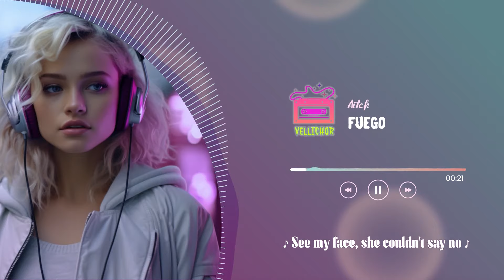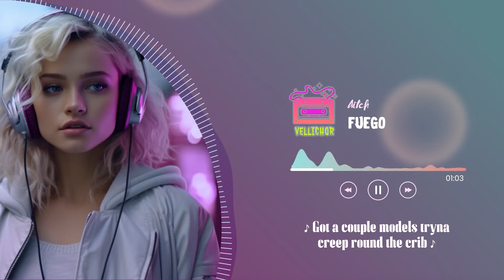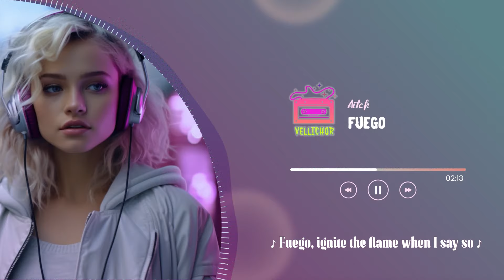Aitch - Fuego (Lyrics)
Aitch - Fuego
Released 19/08/2022

🌿Lyrics:
[Intro]
Yeah, okay though (Woo), okay though, yeah
Okay though, yeah (Yeah)

[Pre-Chorus]
Okay though, hundred K, that's on Play-Doh (Woo)
Collie Range or Bentaygo
Sunny day in my rain coat, yeah (Skrrt, skrrt)
Fuego, ignite the flame when I say so (Yeah)
Fuck his bae with my chain on (Ah!)
See my face, she couldn't say no, yeah (Hahaha)

[Chorus]
Racks up, stay down, ass up (Woah), face down
Pack up, space out (Space out), spark up, woah (Woah)
Racks up, stay down, ass up, face down (Yeah!)
Pack up, space out, spark up, yeah (Yeah)

[Verse 1]
Strap with no safety (Doo-doo-doo-doo)
Big fuck off mac in the case (Yeah)
Yeah, yeah-yeah, yeah
Traps in the safe (Ah!)
Yeah, yeah, blacked out the wraith
In my zone, off the 'Gram like I quit the coke
Cop some land, a few cribs to boast
On demand with no shit to post (Ha!)
Risky roads, off the camera, what's in the smoke?
Lot of bands, I got pinky rose
Wash my hands with some fifty notes
Rollin', rollin', rollin', rollin' like he stole it, ain't no tints in the whip
[?] and pull up on me, popped a pill and she trips
[?] and I just freeze up my wrist
Got a couple models tryna creep round the crib (Yea-Yeah)

[Pre-Chorus]
Fuck his bae with my chain on
See my face, she couldn't say no, yeah

[Chorus]
Racks up, stay down, ass up (Ass up), face down
Pack up, space out, spark up, woah (Woah, woah, woah)
Pack up, space out, spark up, woah

[Verse 2]
She fuckin' with me, pull up on her put the pussy to sleep
Come on the Jeep, had too much and left cum on the seats
Double the fee and tell 'em I'm comin' with couple of freaks
Two-hundred at least, I didn't just come here to jump on the beat
Racks up, likkle man, get your stats up (Wah!)
Sippin' 'Gnac, gettin' madder
She lick a man like a Backwood, yeah (Mm, mm)
Catch up, run your mouth or get smacked up
Bun him down if you act up
Got the clout, I don't chat much (Bad bitch)
I'ma slide right in (Woo), chop his hands off, he was typewritin'
Call the chauffeur, I don't like drivin' (Skrrt, skrrt)
Bro got his poke off, tryna Mike Meyers him

[Pre-Chorus]
Okay though, hundred K, that's on Play-Doh
Fuego, ignite the flame when I say so

[Chorus]
Racks up, stay down, ass up, face down